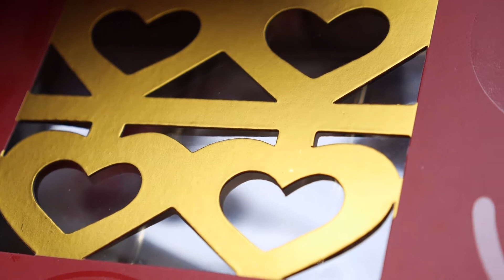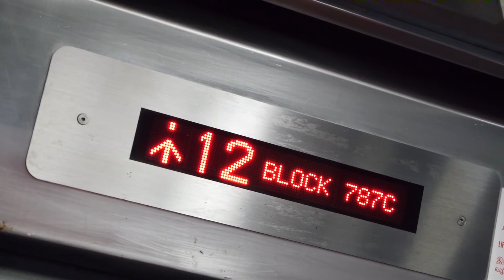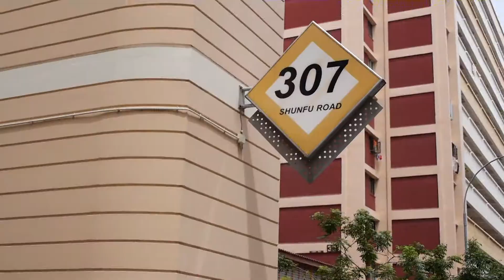chin soon & yiwen